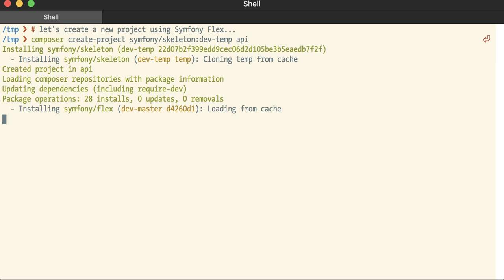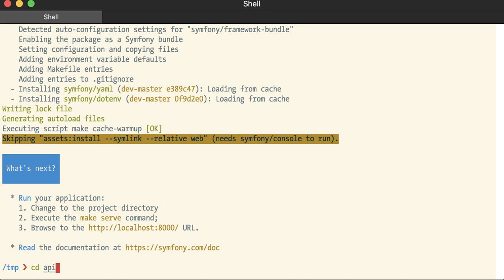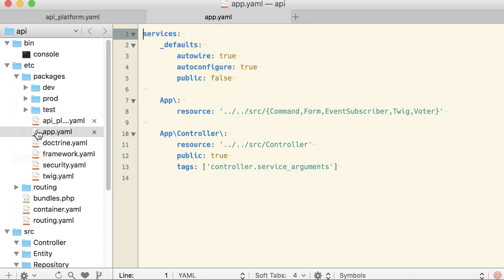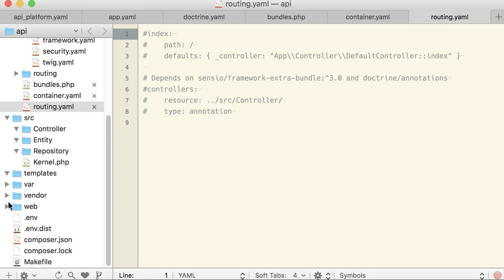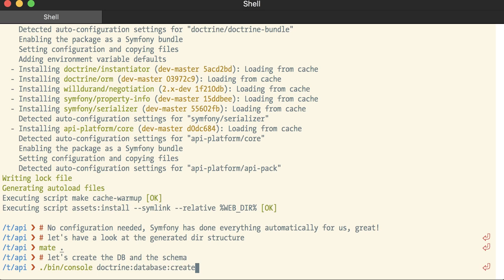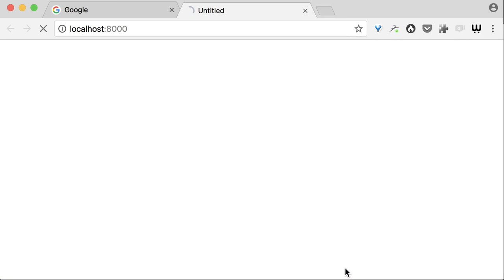Symfony Flex - Demo - Creating an API project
Quick demo of Symfony Flex and how it simplifies the creation of any project.